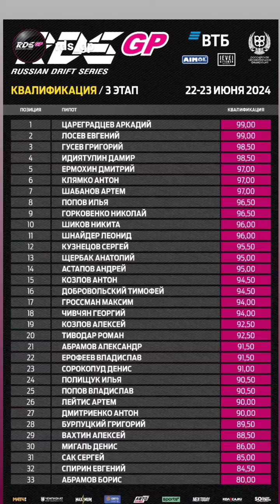3 этап RDS GP 2024. Григорий Гусев (Instagram stories от 22.06.24)